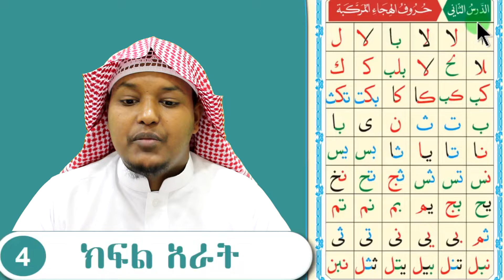ክፍል 4 ደርሱ ሣኒ ማብራሪያ ፤ አል_ቃዒደቱ ኑራኒያህ القاعدة النورانية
በ